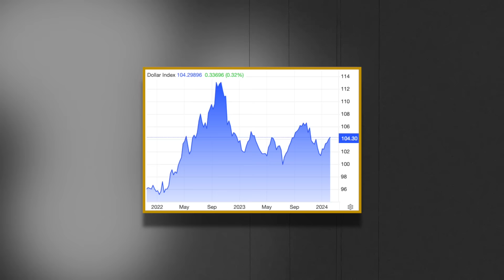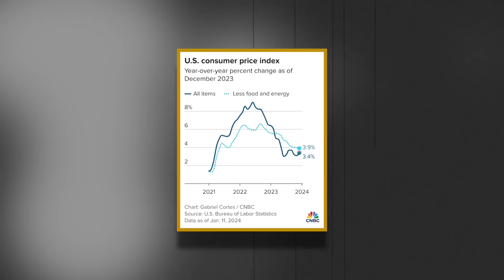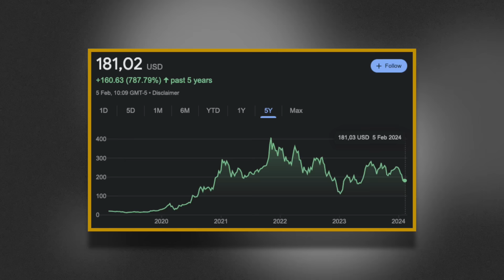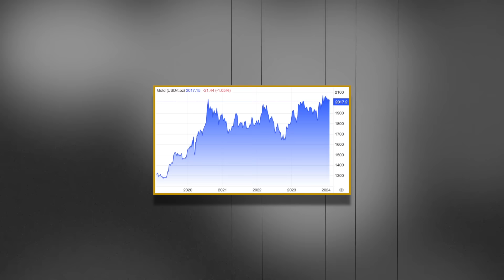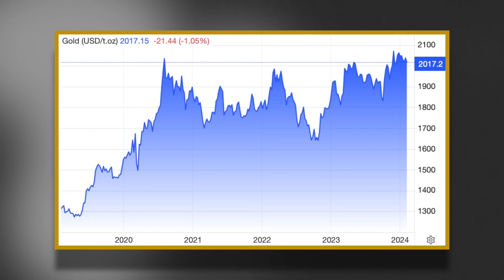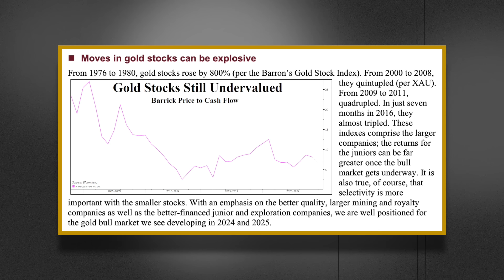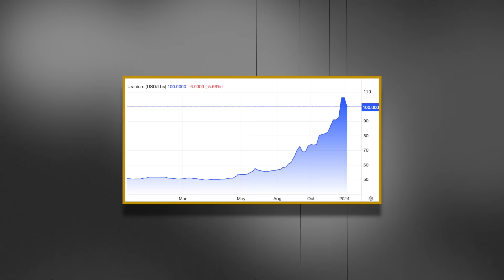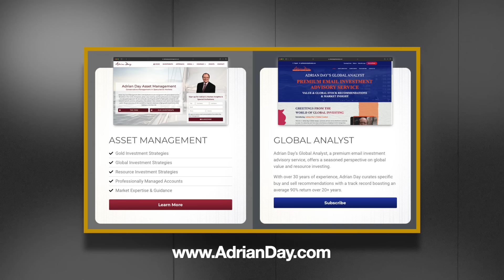Selling Uranium Stocks too Early, Favorite Gold Stocks, Cheapest Metals | Adrian Day Interview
Adrian Day is the Chairman and CEO of Adrian Day Asset Management. He is also a financial writer, having authored numerous books, including such titles as “International Investment Opportunities: How and Where to Invest Overseas Successfully and Investing Without Borders” and “Investing in Resources: How to Profit from the Outsized Potential and Avoid the Risks”.

In this interview, Adrian gave his take on macroeconomics as well as his favourite commodities and gold stocks.

Adrian said he sees a US economy slowdown on the horizon, as consumers increasingly fund spending on credit cards and debt defaults rise. He says the Magnificent Seven mega-cap tech stocks now make up a disproportionate share of US and global stock indices, and he’s expecting an outflow into overseas markets and value stocks.

He also sees inflation remaining stubbornly above the Fed’s targets, and he thinks when interest rates are cut with inflation still untamed, gold will take off.
Adrian said he sees $2100 as the price floor on gold by the end of 2024. His three favourite gold stocks are Franco-Nevada, Agnico Eagle and Wheaton Precious Metals.

Meanwhile, Adrian is bullish on the commodities complex in general, saying natural resources are at 100-year lows relative to stock prices.
He honed in on uranium, copper, gold, coal and iron ore as his highest-conviction commodity bets right now.
However, he admitted he had sold out of uranium too early, back in October 2023, but would be looking to get back in to physical holdings and Cameco on any price pull backs.

In short, Adrian gave a no-holds-barred interview, name-dropping many of the stocks he’s bullish on, while detailing the mix of macro variables that are lighting up on his dashboard right now and driving his decisions as a portfolio manager.

Timestamps
00:00 recap
00:55 what will the rest of 2024 look like?
04:40 how is the economy (GDP) still growing?
09:05 are we going into a deflationary environment?
12:24 is China exporting disinflation to the world?
15:45 will investors rotate away from US stocks?
24:45 what emerging markets does Adrian Day like?
26:50 are Brazil & Argentina headed higher or lower?
28:20 will robotics & AI cause the new roaring 20s?
35:10 does Adrian Day agree with Paul Krugman?
35:40 why is gold still going up & is it still cheap?
42:40 are institutions going to be buying gold soon?
46:40 will gold stocks keep underperforming?
50:33 which gold stocks does Adrian Day like?
56:15 does Adrian Day still hold uranium stocks?
59:00 is the uranium price too high?
01:02:05 what uranium stocks does Adrian Day like?
01:03:05 what are Adrian Day's favorite commodities?
01:10:25 does Adrian Day like platinum?